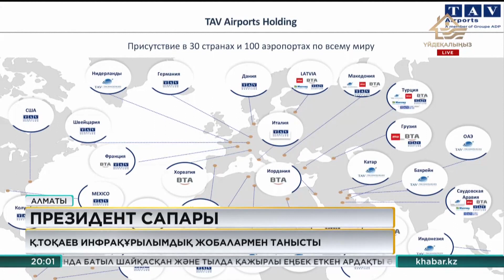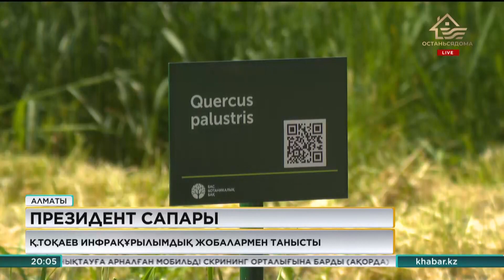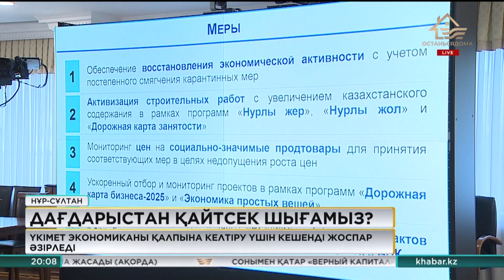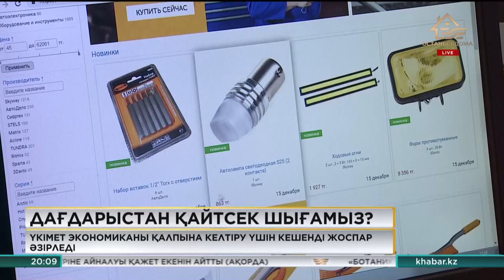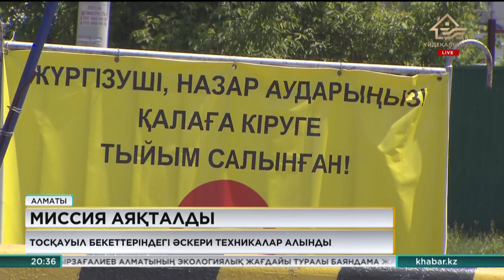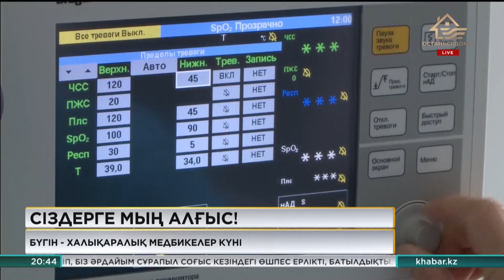12 мамыр 2020 жыл - 20:00 Қорытынды жаңалықтар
Жаңалықтар топтамасының бұл шығарылымында:
• Қасым-Жомарт Тоқаев халықаралық әуежайды қалпына келтіру жоспарымен танысты
• Үкімет экономиканы қалпына келтіру үшін кешенді жоспар әзірледі
• Жалақысы төмен азаматтар салықты аз төлейді
• Коммуналдық төлемді өтеуге берілетін 15 мың теңгені қалай алуға болады?
• «5-10-20» бағдарламасы баспананың қолжетімді болуын қамтамасыз етеді